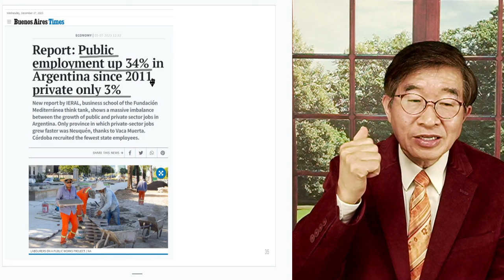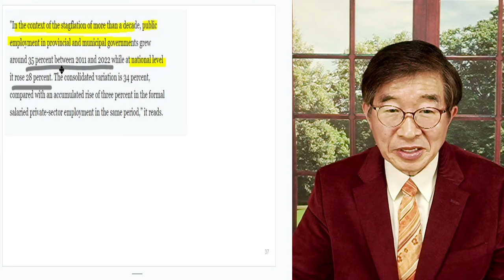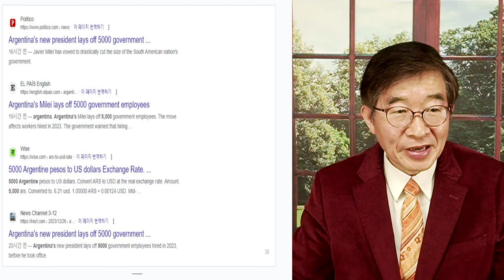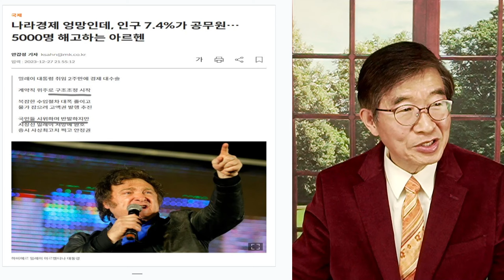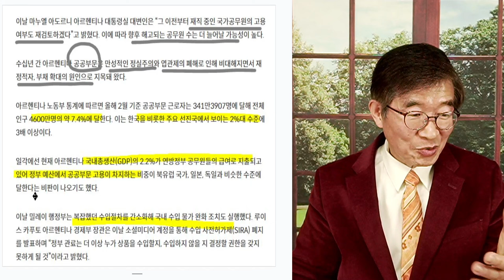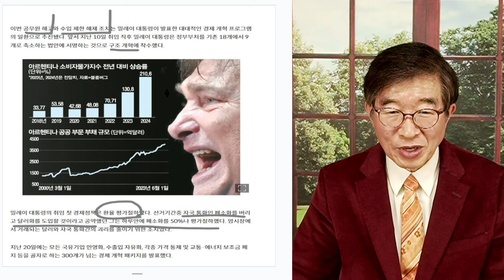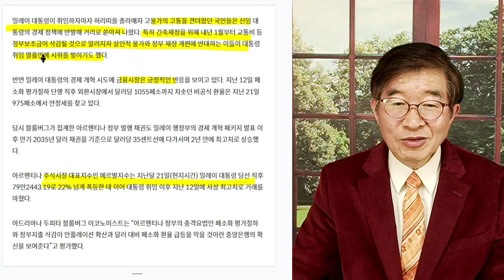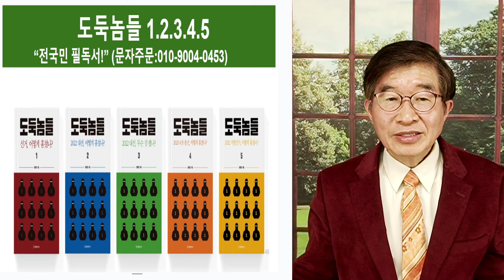세금충들, 우글우글 / 아르헨티나, 공무원 5천명 짜르다 [공병호TV]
Bitcoin : 3MTW849AkP2ftLeSK2teZHMmzLu7Z83s9U